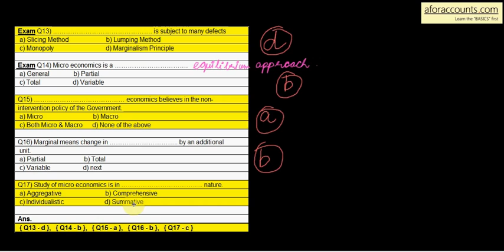1.28 Choose the correct answer - Part 3